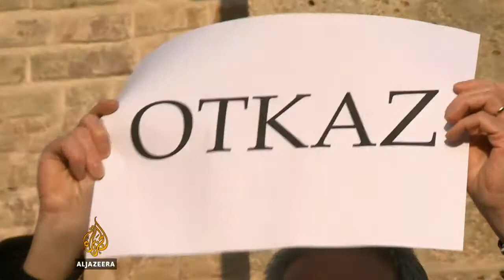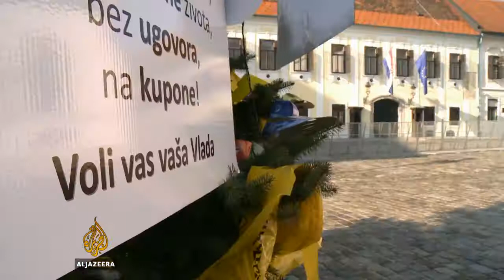Prosvjed upozorenja hrvatskih sindikata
Pod prozorima hrvatske Vlade, veliki prosvjed upozorenja hrvatskih sindikata.